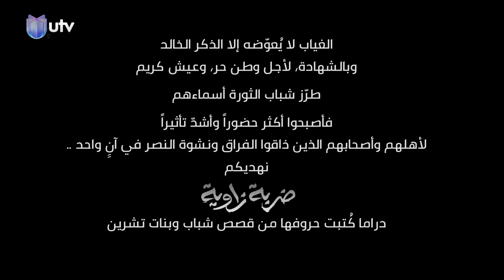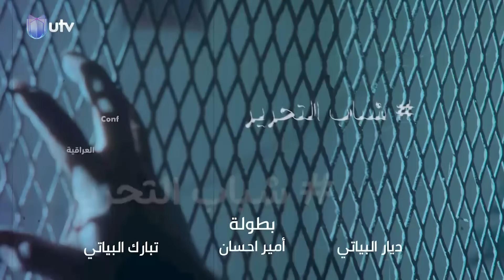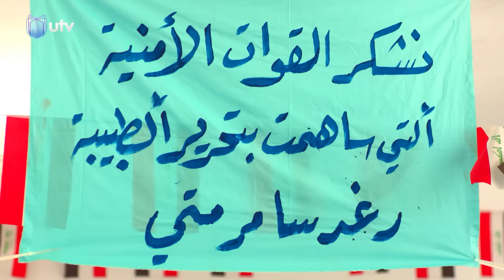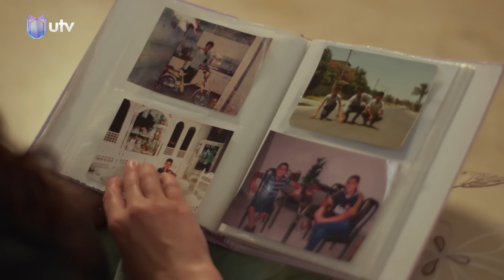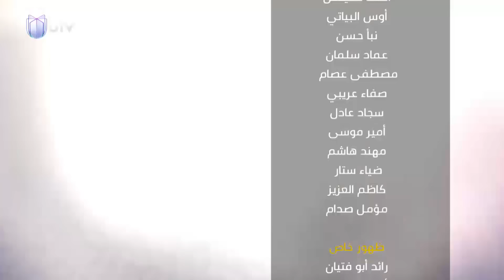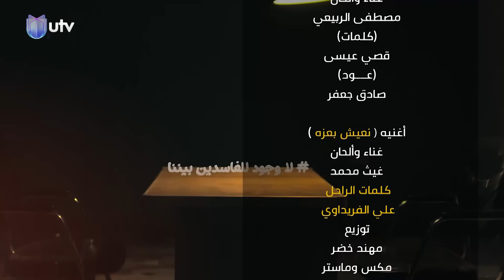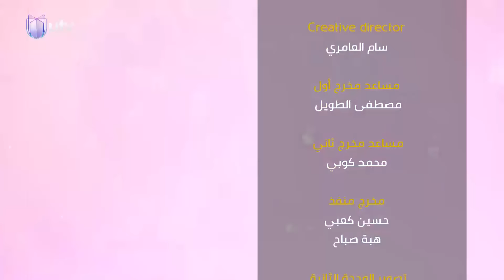الدراما العراقية | مسلسل ضربة زاوية | الحلقة الثالثة عشرة | 13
مسلسل ضربة زاوية
للمخرج علاء الانصاري
تأليف محمد خماس
بطولة: انعام الربيعي , ذو الفقار خضر , اياد الطائي  , حسين عجاج
احمد نسيم , اساور عزت , احمد الخفاجي , براء الزبيدي
مصطفى داخل , بيداء المعتصم , كرم ثامر , كرار حيدر
اثير نجم , روكيان الوادي , صبا ابراهيم , سولاف جليل
حيدر عبد ثامر, ستار خضير , ميثم صالح, ضياء الدين سامي
سيف الغانمي , علي نجم الدين , محمد الحسيني , عبير فريد
فريد عواد , ديار البياتي , امير احسان , تبارك الباتي
بالاشتراك مع
فوزية حسن , سامي قفطان , سمر محمد

التردد :-
11354v HD
10727h SD